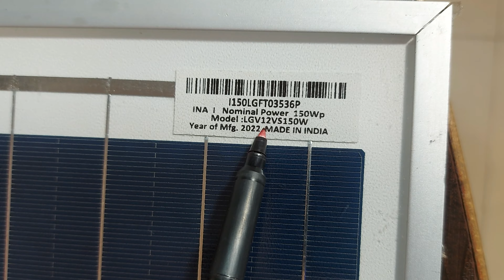सोलर पैनल खरीदते समय कुछ जरूरी जानकारी | जाने कैसे निकालें सोलर पैनल के सही वाट | Solar Panel | Watt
Best Cooler :-

Best Induction  :-

Best Refrigerator  :-

★  References Keyword
solar panel,
diy solar panel system,
solar panel price,
solar panel kaise banaen,
how to make solar panel,
solar inverter,
solar inverter for home,
utl solar inverter,
inverter battery,
battery inverter,
battery cycle,
battery charger,
lithium ion battery,
battery bike,
battery wali cycle,
low battery,
motor battery,
lithium battery,
exide battery,
inverter,
luminous inverter,
mini inverter,
inverter battery,
solar inverter,
microtek inverter,
inverter overload problem,
livguard inverter,
exide inverter,
utl solar inverter,
business ideas,
business proposal,
business,
business insider,
misery business,